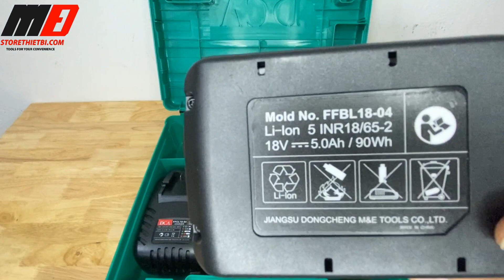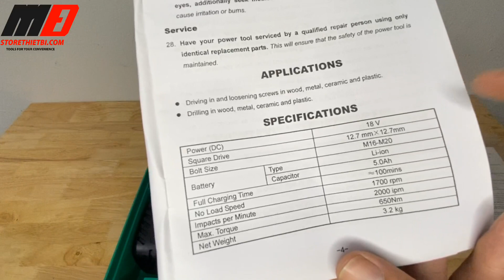🛠 LỰC SIẾT BULONG 650NM QUÁ KHỦNG TRONG PHÂN KHÚC, MÁY SIẾT BULONG DCA ADPB20F CHÍNH HÃNG 3.998.000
- STORE THIẾT BỊ: phân phối các mặt hàng dụng cụ cầm tay chính hãng từ các thương hiệu uy tín trên thị trường: DEWALT, STANLEY, BLACK AND DECKER BOSCH, MAKITA, TOTAL, INGCO, TOLSEN, SATA, OZITO, RYOBI...
- Address: 262/1/15 Phan Anh, Hiệp Tân, Tân Phú

Thông số kỹ thuật:
- Xuất xứ thương hiệu: Trung Quốc
- Sản xuất tạị: Trung Quốc
- Dung lượng pin: 18V/5.0Ah x 2
- Đường kính mũi siết thích hợp (mm): M16-M20
- Tốc độ không tải: 0-1700 l/p
- Tốc độ đập ở mức thấp: 0-2000 (…/p)
- Lực siết tối đa : 650N/m